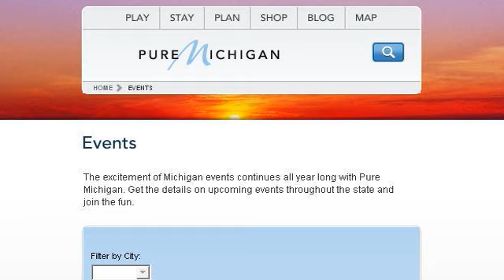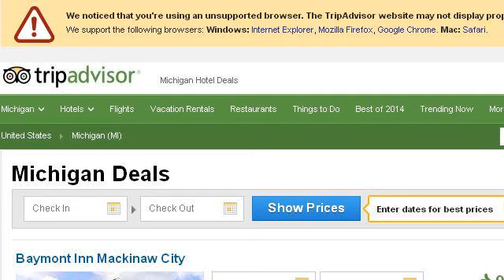Things To Do In Michigan In August